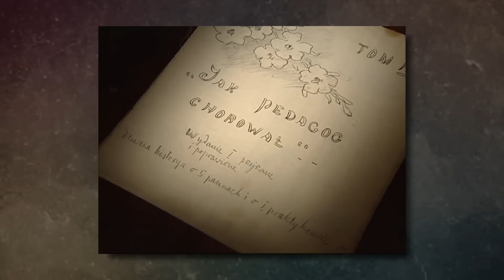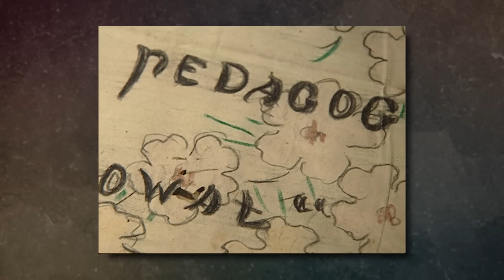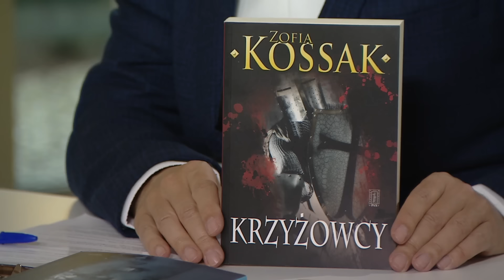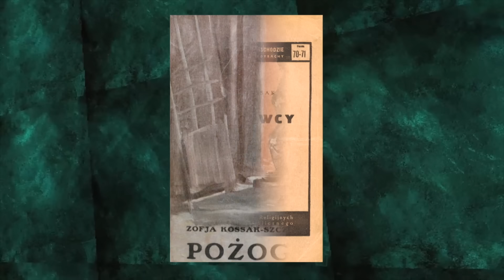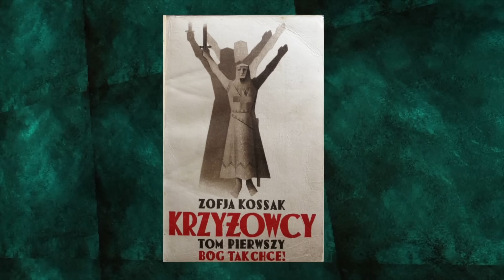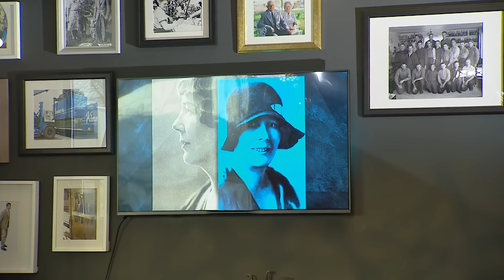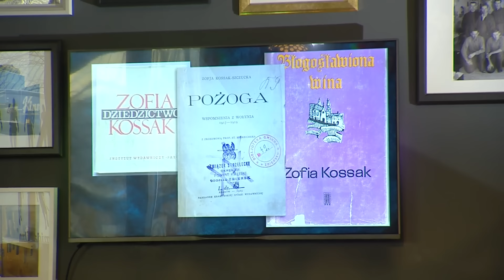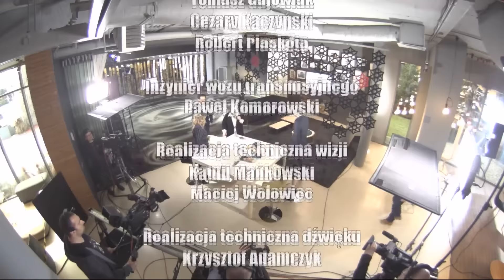Zofia Kossak-Szczucka | W powiększeniu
Bohaterką programu jest Zofia Kossak-Szczucka, wybitna pisarka, o której dziś najczęściej mówi się w kontekście jej postawy w czasach okupacji hitlerowskiej, gdy organizowała pomoc dla prześladowanych Żydów.

O życiu i współczesnym odbiorze jej twórczości mówią:
*prof. Maria Olszewska*
*Joanna Jurgała-Jureczka*